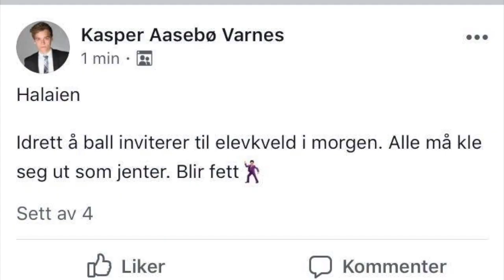Rønningen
Denne videoen handler om Rønningen